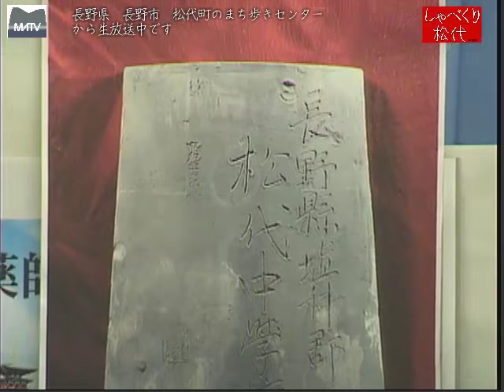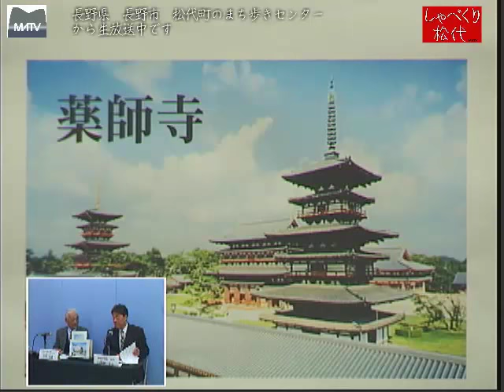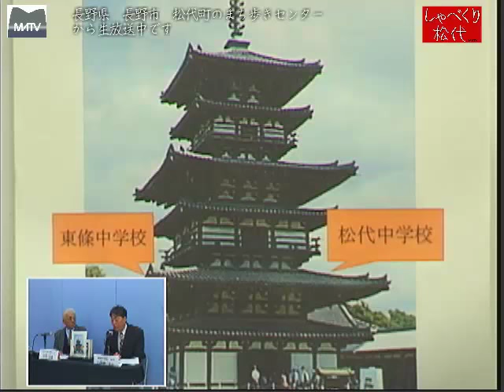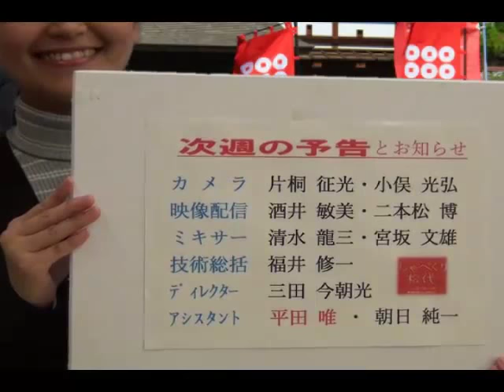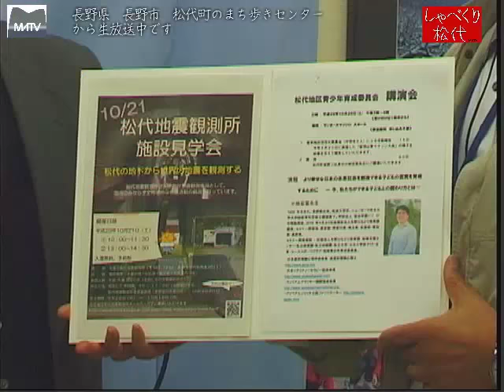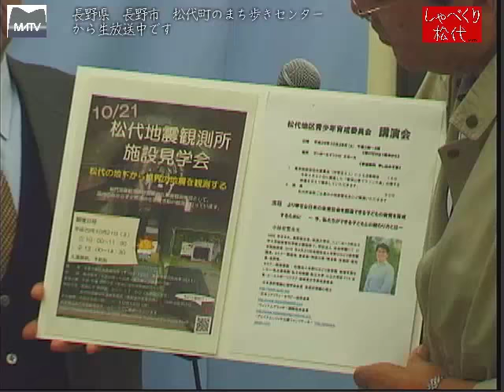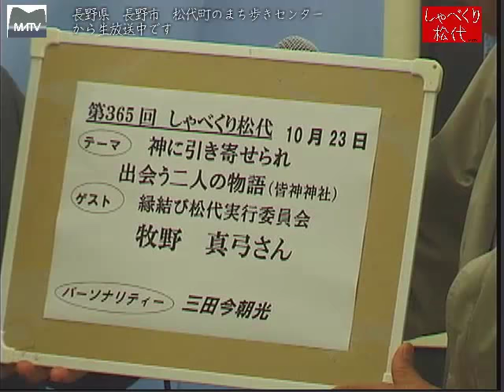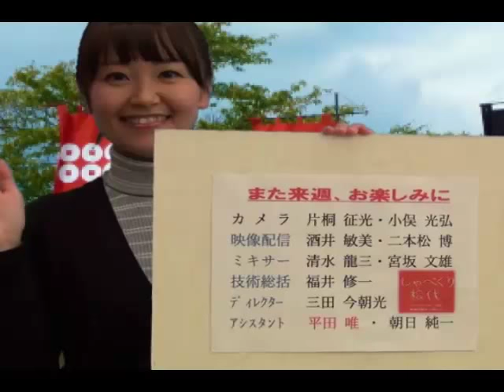しゃべくり松代 第364回 薬師寺東塔縁の瓦 [松代テレビ局]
平成の大修理を行っている、奈良県の薬師寺東塔から３３６００枚の瓦の内、３５９枚に長野県の中学、高校の名前が書かれていました。松代中学と東条中学の名前もその中にあり、縁の深さを感じます、当時の事情をご存じの方、松代中学まで、ご連絡ください

ゲスト：松代中学校　校長　中澤毅一さん